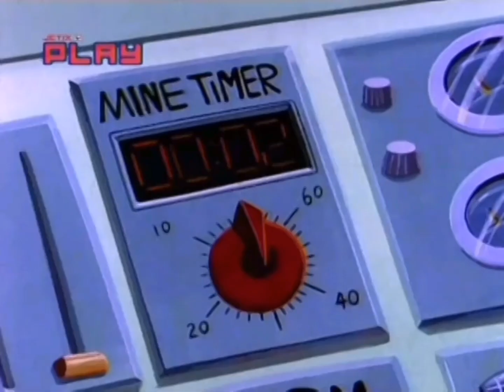These Torpedoes Are Duds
Show: The Terrible Thunderlizards

Episode: Whatta Woild